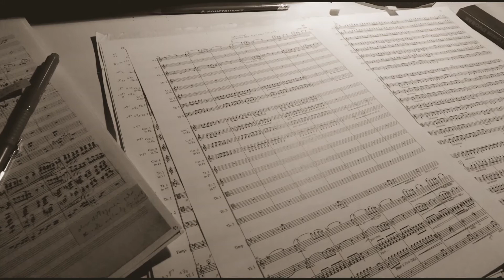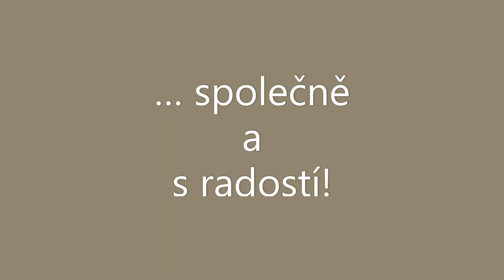NiTrio - konec období ticha, květen 2020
audio: A. Vivaldi - Trio sonata g moll RV 81 (3. Allegro) - živá nahrávka z koncertu 27. května 2019 v Liberci (live in concert, Liberec 2019)

Šárka Petříková - housle/violin
Eva Prchalová - příčná flétna/flute
Ondřej Valenta - cembalo